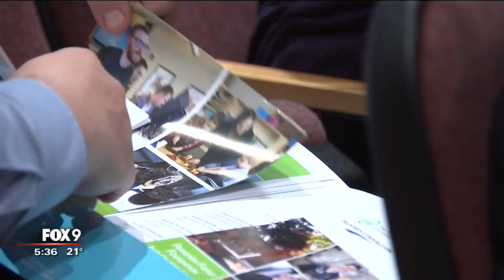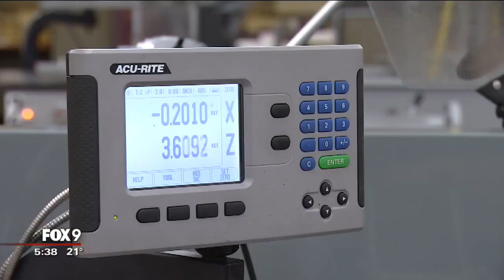Entrepreneur offers college scholarships to 59 Minnesota high school seniors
Local entrepreneur and business executive Dennis Frandsen offered all 59 Rush City High School seniors a two-year all expenses paid scholarship to Pine Technical and Community College.